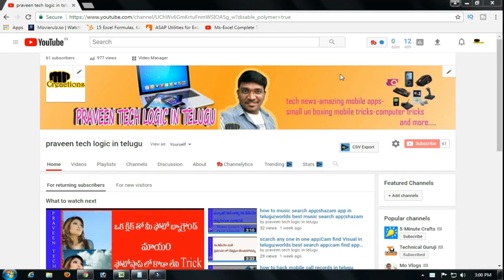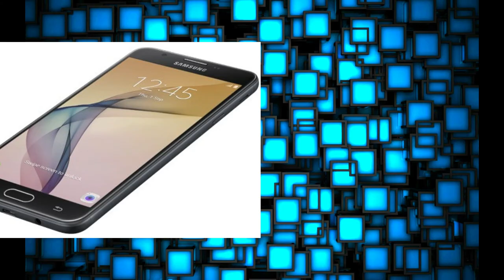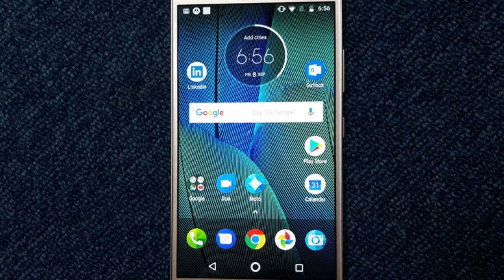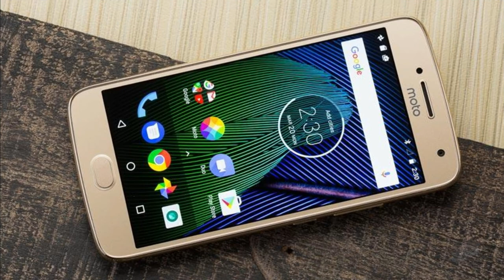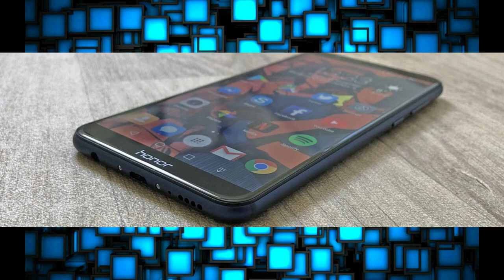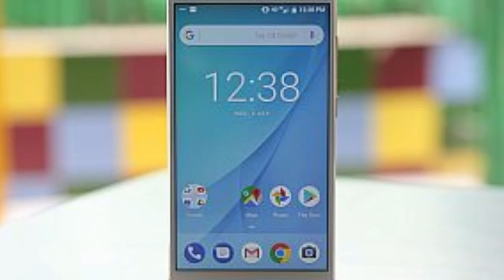UNDER 16000 BEST MOBILES YOU CAN BUY IN 2018|in Telugu||top mobiles in 2017|2018 best mobiles to buy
THE BEST MOBILES IN 2017 DECEMBER UNDER 16000/-
YOU WANT TO BUY THIS MOBILE WITH THIS LINKS

1)Xiaomi Mi A1

2)HONER 7X -- 12999/

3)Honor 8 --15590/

4)Xiaomi Redmi Note 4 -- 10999/

5)Moto G5 Plus --15999/

6)Moto G5S --12699/

7)Samsung Galaxy J7 Prime --13900/